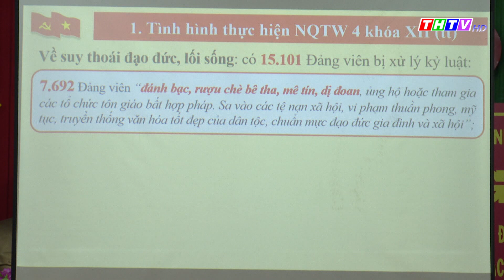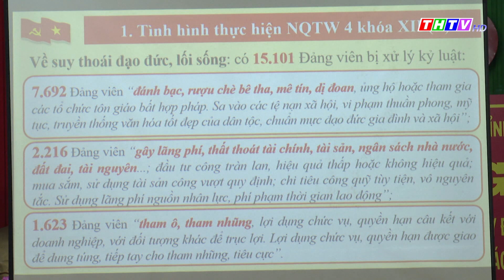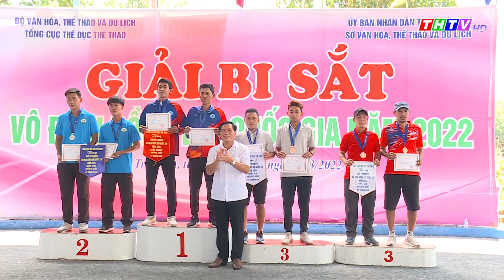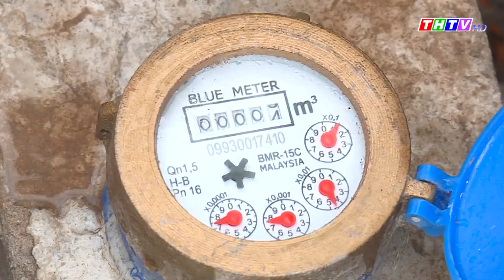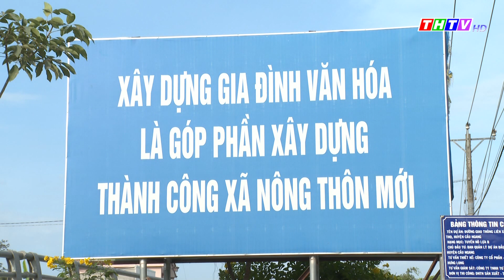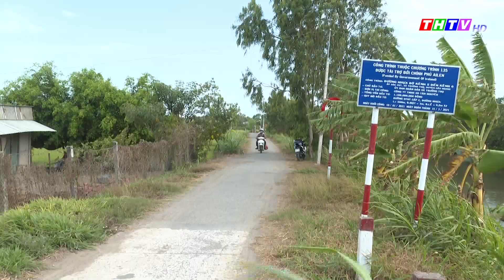Thời sự Thứ Ba, ngày 29/3/2022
Châu Thành tổ chức lễ đón nhận Bằng công nhận Huyện đạt chuẩn nông thôn mới
Ban Tuyên giáo Tỉnh uỷ Trà Vinh tổ chức triển khai quán triệt Nghị quyết Trung ương khoá XIII cho cán bộ đảng viên, công chức, viên chức các cơ quan tham mưu giúp việc của Tỉnh uỷ
Trà Vinh: 110 em học sinh được nhận học bổng từ Quỹ học bổng Vừ A Dính và Câu Lạc bộ “ Vì Hoàng Sa – Trường Sa thân yêu ” năm 2022
Trà Vinh: Giải nhất toàn đoàn Giải bi sắt vô địch đồng đội Quốc gia năm 2022